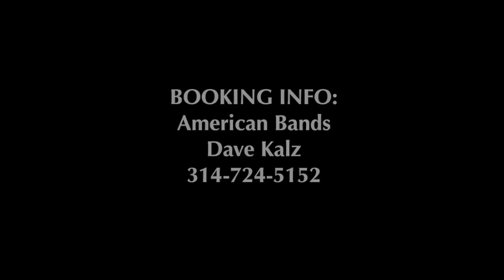THAT 80's BAND "I Love Rock & Roll"